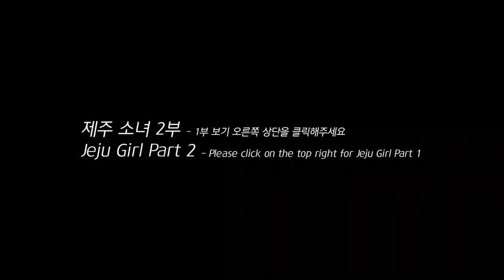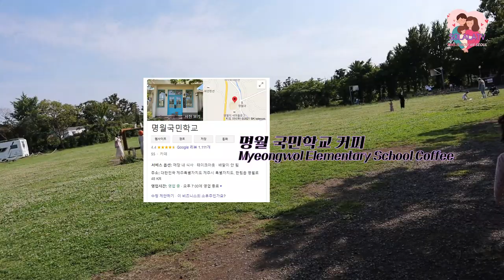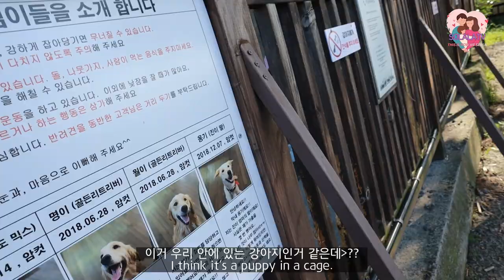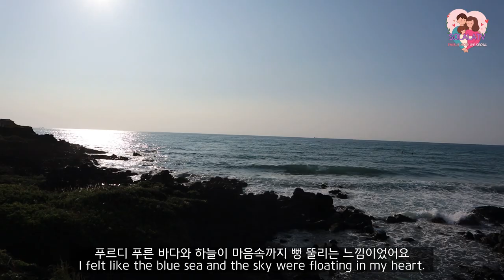[amwf]JEJU VLOG PART-2 TRIP,VLOG,BEACH,FOOD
[amwf]JEJU island travel vlog exploring JEJU part-2 [beauty of Korea island]

Hello, everyone. This is Solala.
But we'll do our best to make a video to repay subscribers are waiting for us. Thank you for your support.